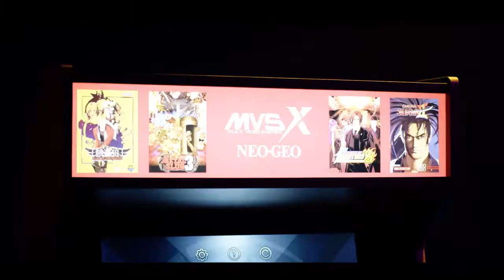MVSX Home Arcade official trailer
The SNK MVSX Arcade is back ! 50 games,17 inch LCD screen, 2 players support, DIY base, design for all our MVSX fans.